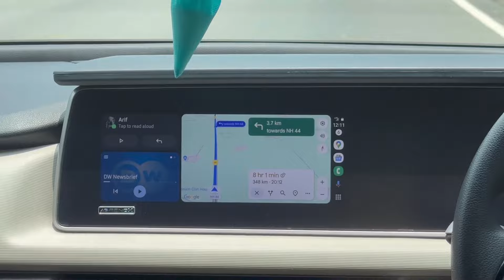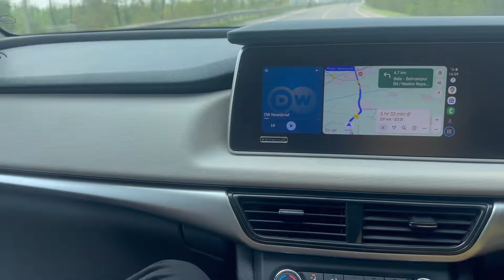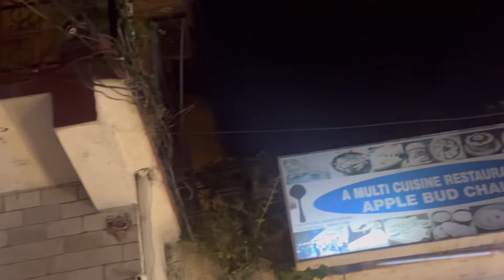Road trip part-3 Delhi to Manali/ Bahut Ganda accident dekha😔/ car camping Ki / raste me ayi potty 😳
Hello Everyone Assalamualeikum❤️